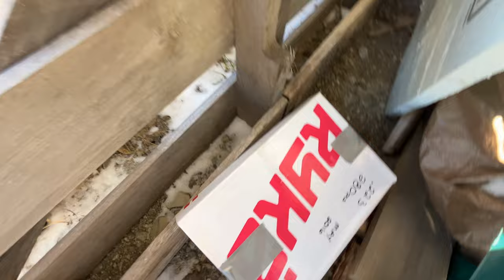Bloopers | Homesteading Off-Grid in Maine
Jason and Jen showcase some embarrassing moments while filming footage for our channel.  We hope you all enjoy!

AMAZON WISHLIST:

Hanbleceya Ranch
Danforth, Maine 04424

Hi folks, we’re a husband and wife team who purchased ~54 acres of off-grid land in the Maine North Woods to build our dream offgrid homesteading life. We're not experts in anything, but we're getting things done and making things happen despite all the challenges. Follow along as this pair of Gen-X city dwellers turn their lives upside down and become full-time Maine Off-Grid Homesteaders!

Tarp Clips 20 Pack Tarp Clamps Heavy Duty
Kill-A-Watt Meter
Leatherman Wave
Wolverine Men’s Cabor Waterproof Boots
Eccotemp FVI-12LP Propane Water Heater
Rinnai Propane Wall Heater
Camera Tripod
Outdoor Snow Gauge
200W Rich Solar Panels
CoCo Coir (composting toilet material)
Solar Power Electric Fence
Adjustable Lashing Straps
60A MPPT Solar Charge Controller
Battery Power Fuel Pump
Fruit Fly Traps
Garden Safe Slug & Snail Bait
KitchenAid Classic Series 4.5qt
Stainless Spiral Dough Hook
30 gal Water Pressure Tank
Lorex 8 Camera Home Security System
Wi-Fi Security Camera
CF Moto Rear Window